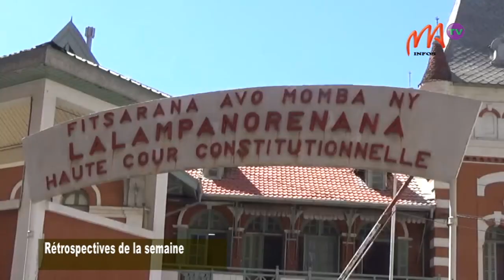1 - 01/04/2021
Les 3 derniers nouveaux hauts conseillers qui vont siéger à la Haute Cour Constitutionnelle (HCC) sont désormais connus. Le décret portant leur nomination relevant du quota présidentiel a été publié hier.